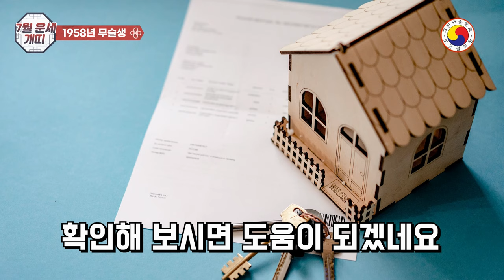7월 개띠 최고의 운세! xx년생, 이번 달은 금전운이 찾는 당신의 차례입니다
2024년 갑진년 7월 개띠의 나이별 운세